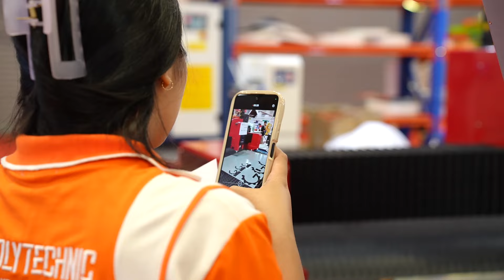Sinh viên FPT Polytechnic khám phá ngành Quảng cáo tại Vietnam ADFest 2024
Trong bầu không khí sôi nổi của chuỗi hoạt động Job Fair 2024, sinh viên ngành Thiết kế đồ họa Trường Cao đẳng FPT Polytechnic cơ sở TP HCM đã có một chuyến tham quan đầy thú vị và bổ ích đến triển lãm về thiết bị, doanh nghiệp trong lĩnh vực Quảng cáo tại Bình Dương. Đồng thời, các bạn trực tiếp tìm kiếm việc làm tại Ngày hội Việc làm trong khuôn khổ sự kiện.